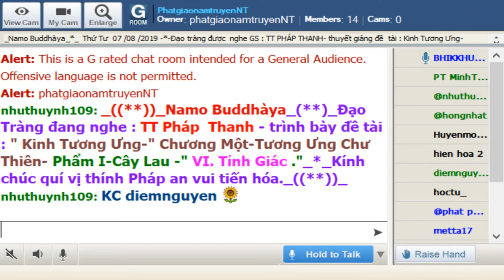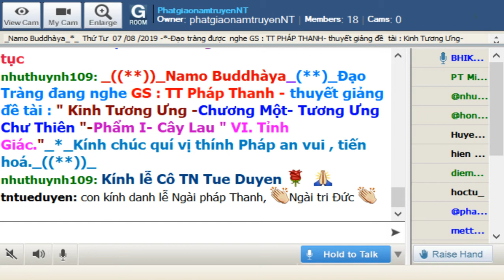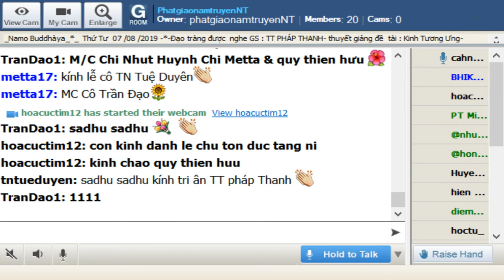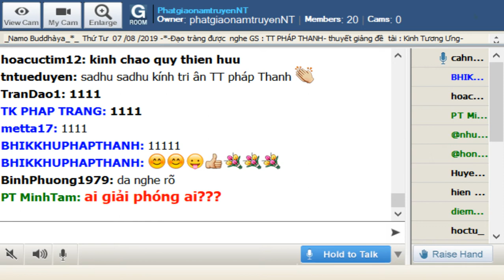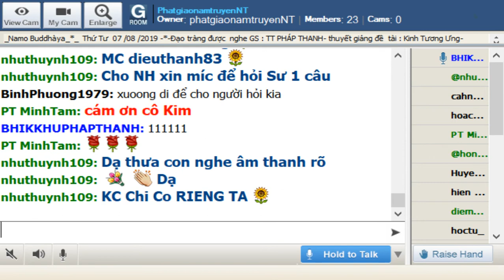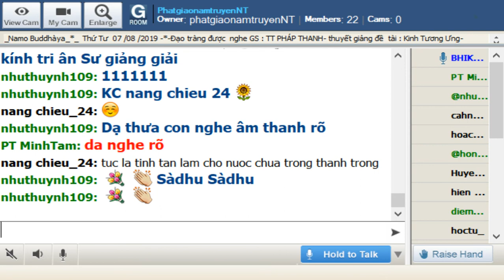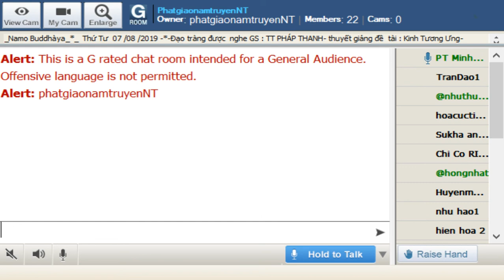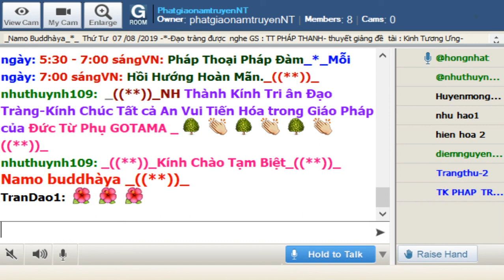06-08-2019_Room PhatgiaonamtruyenNT - TT Pháp Thanh giảng Kinh Tương Ưng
PhatgiaonamtruyenNT Thứ Tư Aug 06-2019. TT Pháp Thanh - trình bày đề tài : " Tương Ưng Kinh -(Samyutta Nikàya)-"Chương Một-Tương Ưng Chư Thiên_I. Phẩm Cây Lau-VI. Tỉnh Giác (S.i,5)

@@@ VI. Tỉnh Giác (S.i,5)
... Đứng một bên, vị Thiên ấy nói lên bài kệ này trước mặt Thế Tôn:
Có bao pháp mê ngủ,
Khi pháp khác tỉnh giác?
Có bao pháp tỉnh giác,
Khi pháp khác mê ngủ?
Có bao nhiêu việc làm
Đưa ta đến trần cấu?
Khiến ta được thanh tịnh?
(Thế Tôn):
Có năm pháp mê ngủ,
Có năm pháp tỉnh giác,
Chính có năm việc làm